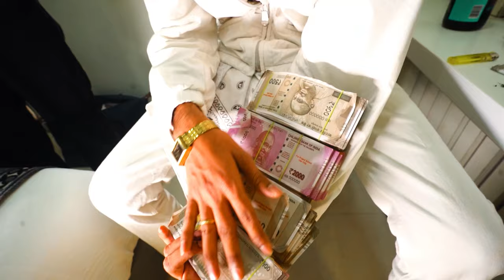SLUG - BADSHA (Official Video) 2023 | Nagpur Hiphop | Pro @VIBHORBEATS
Audio credits
Production :- SATANIC STUDIO 666

Song:- " BADSHA "

Artist :- SLUG
Lyrics :-  SLUG
Mix & Master :- SLUG
Recording :- SLUG
Sound Design :- SLUG

Video credits Production :-
SATANIC STUDIO 666
Director & Filmed by :- TUSHAR SONI & SLUG
Edited by :- TUSHAR SONI
Videography by :- TUSHAR SONI

For More Connection
Special Thanks To
Text X , Vision , Saruu